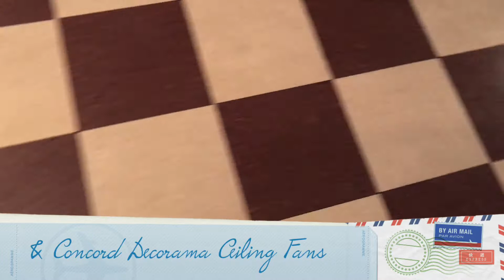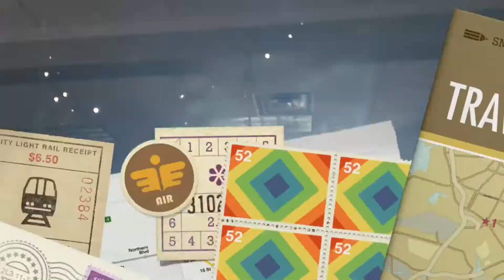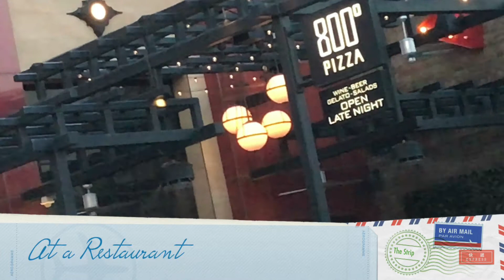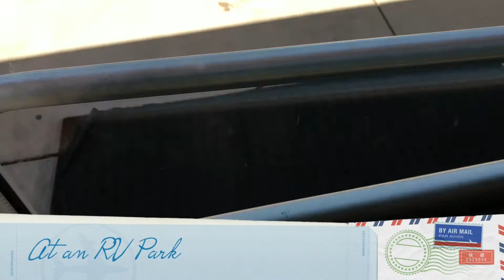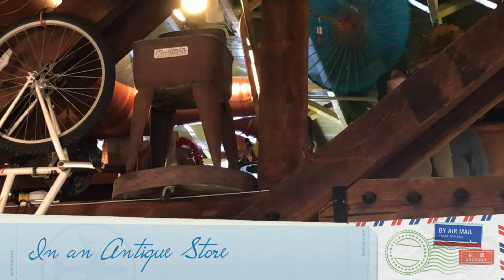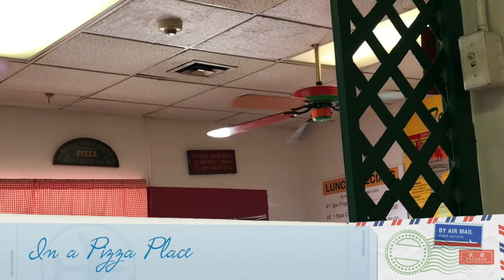Ceiling Fans around Henderson & Las Vegas (Compilation Summer 2017)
Note: These footages aren’t listed in order

Some of these footages are taken on the way to Las Vegas too. They have a good selection of fans there. Hope you ENJOY!!